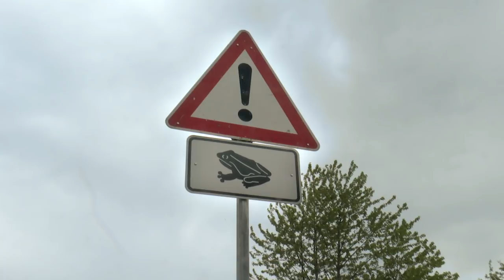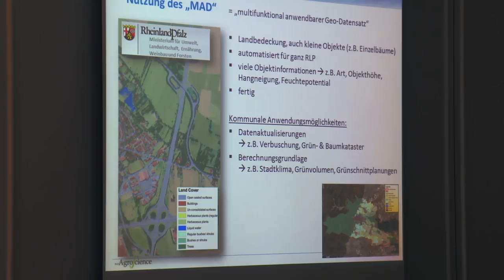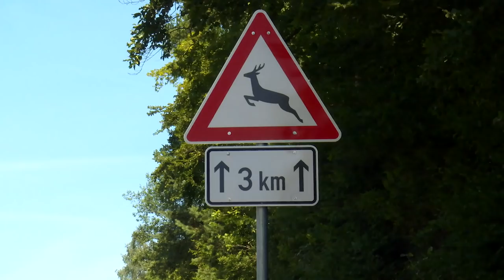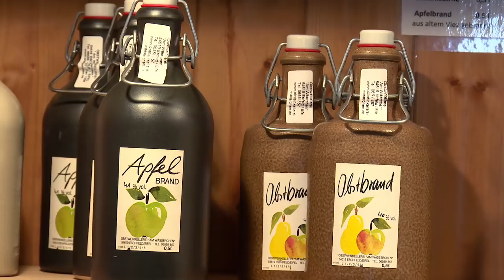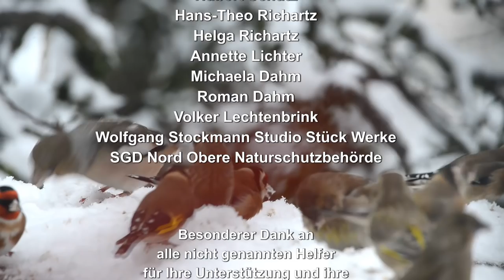Naturerbe Eifel 2018 - Eifelkreis Bitburg-Prüm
Der Film zeigt die Vielfalt der Natur im Eifelkreis Bitburg-Prüm im Jahresverlauf.

„Naturschutz geht uns alle an“ sagt Landrat Dr. Joachim Streit.
Von Blumen, Bienen, Wildkatzen, über Feuersalamander und Eisvogel bis zum Menschen: Alles ist voneinander abhängig und sehr verletzlich.
Ohne Natur hat auch der Mensch keine Zukunft. Viele bedrohte Tier- und Pflanzenarten sind im Eifelkreis noch zu finden oder haben sich in den letzten Jahren wieder angesiedelt.
Dies ist nicht zuletzt ein Ergebnis der unermüdlichen Arbeit der Naturschutzbehörden und vieler freiwilliger Helfer.

„Wir wollen Weltverbesserer sein“,
führt Landrat Dr. Streit deshalb weiter aus.
„Weltverbesserer zum Erhalt der Tiere und der Landschaft, Weltverbesserer zum Erhalt der Welt, die wir Eifel nennen. Der Eifel von heute – und der Eifel von morgen.“

Produktion: AWI-Film / Soundlabmedia
DVD AWI-1801

Eine Produktion im Auftrag der
Naturschutzstiftung der Kreissparkasse Bitburg-Prüm
mit Unterstützung der Dr. Hanns-Simon-Stiftung und der Kreissparkasse Bitburg-Prüm